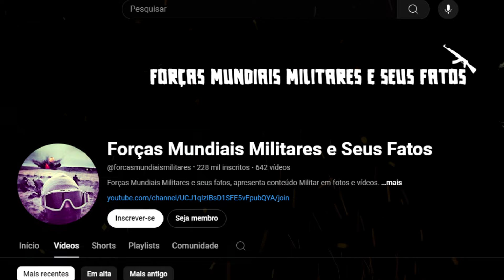Revoltados com a morte de Sinwar, Hamas mata coronel israelense e ataca com drone casa de Netanyahu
❤️❤️Vire um Membro e apoie a criação de conteúdo futuro com benefícios exclusivos! ❤️❤️👇👇